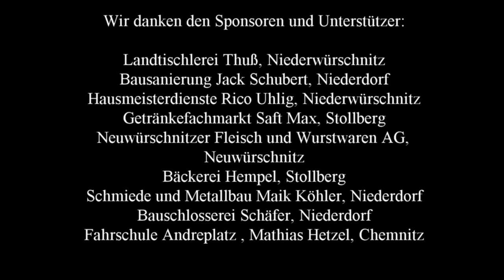Eröffnungrede Vereinsheim Heimattreue Niederdorf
Heimattreue Niederdorf, Flüchtlingsheime und Demonstration, wir demonstrieren regelmäßig gegen die Asylpolitik der Bundesregierung.
Wir sind keine Rechtsradikalen, wir sind Menschen wie du und ich. Aber uns nennt man Pack, Mob, Mischpoken im "Schandfleck" Sachsen.